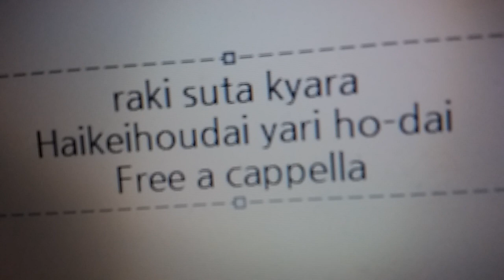らき☆すた キャラソン - 背景放題やりほーだい？ - 背景コンビ · 桜川ひめこ · 小坂優舞 Free a cappella フリーアカペラ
らき☆すたキャラソン 背景放題やりほーだい？